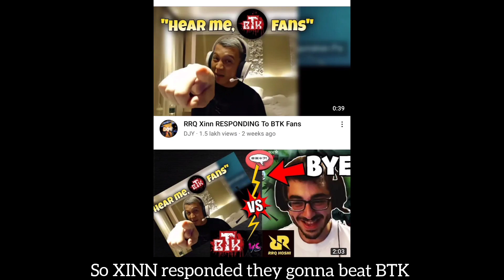BTK Mobazane & RRQ XINN! When Rivals Became Friends!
Zane and XINN became good friends after M3